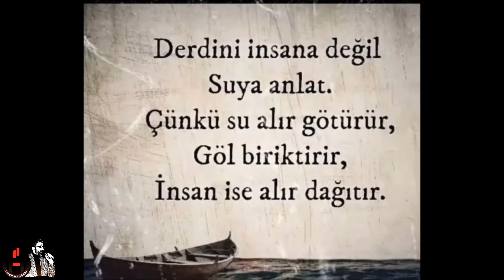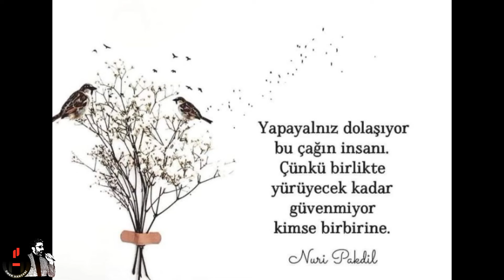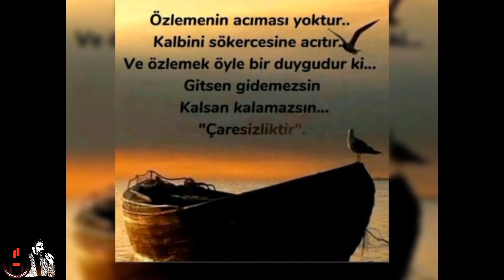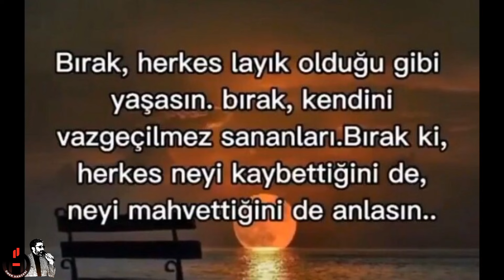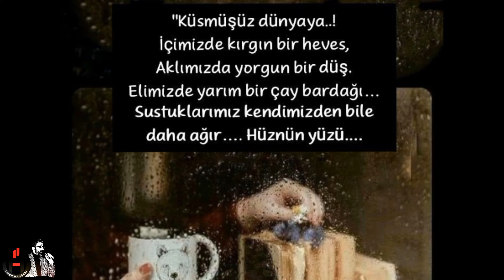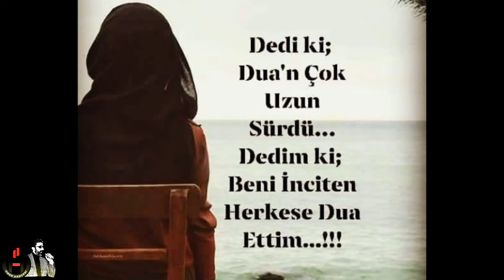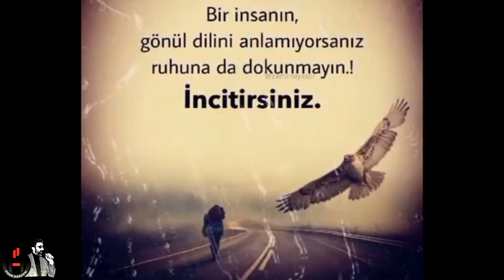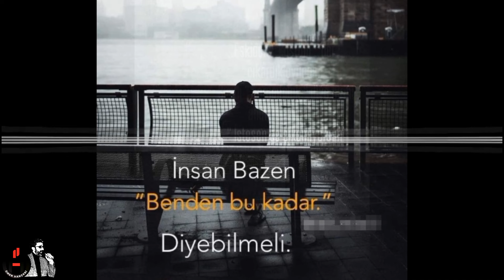"Derdini insana değil, suya anlat...! 🌹 ( Kırgınım Sana Hayat 💔 İlaç Gibi ) 🌹